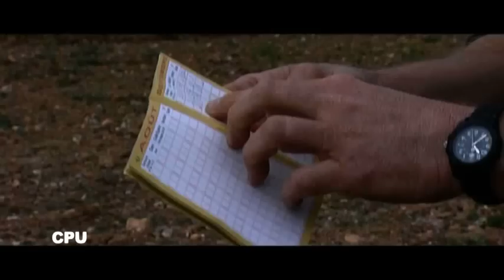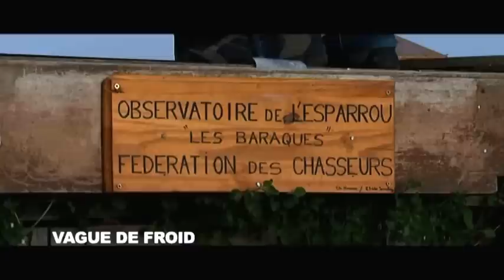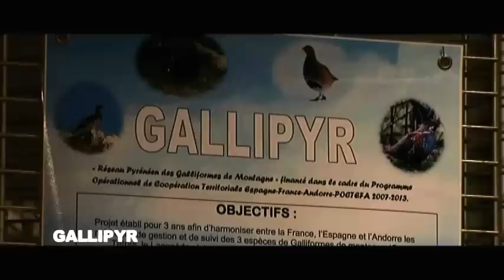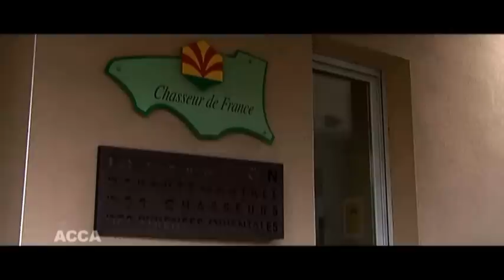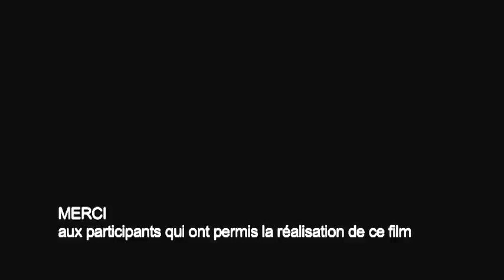FDC 66 : Rapport moral 2011/2012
Rapport moral 2011/2012 de la fédération départementale des chasseurs des Pyrénées Orientales.